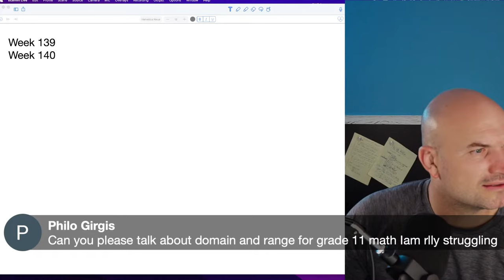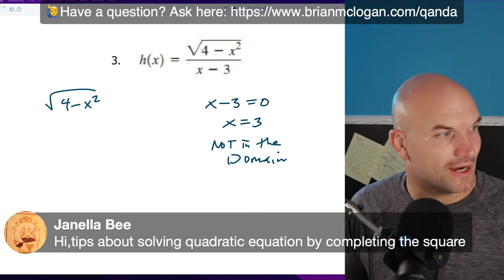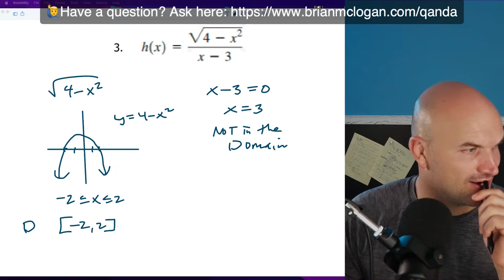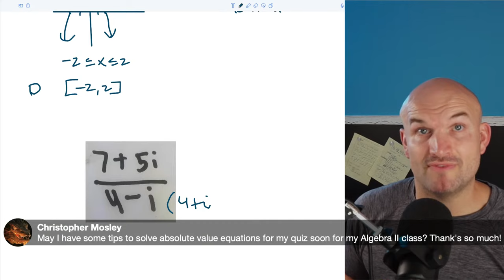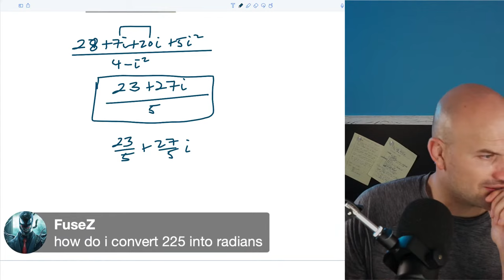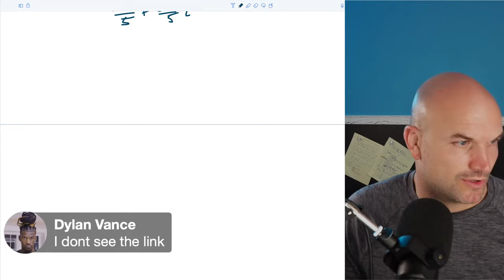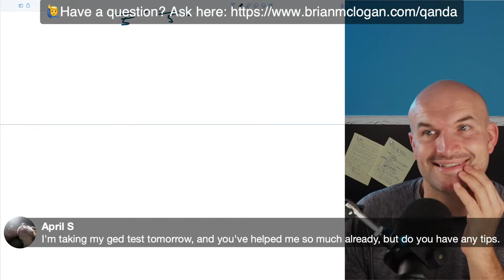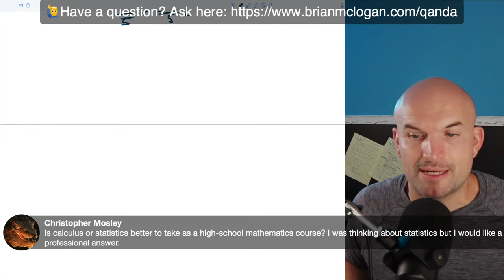Brian McLogan Weekly Livestream | Week 140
School is started, what questions do you have?

🙋‍♂️Have a question?

00:00 intro
45:48 Find the Domain of Function Using Graph